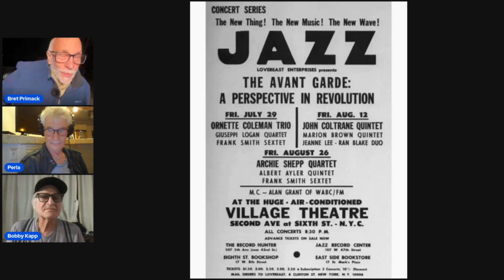Elvin Jones Was A Force of Nature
From Sunday Night Live, Bobby Kapp remembers Elvin Jones, as does bassist Gene Perla, who was a member of one of Elvin's great groups, with Dave Liebman and Steve Grossman

Jazz Video Guy Recommends

Asus Zen WiFi Router